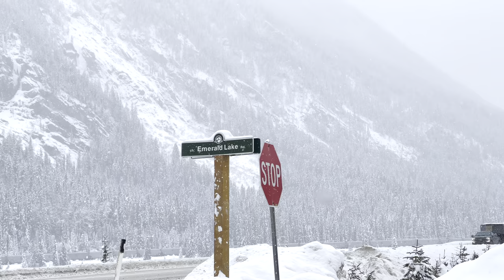[4K HDR] Canadian Rockies - Emerald Lake Winter Walk🇨🇦 Yoho National Park, BC, CANADA, Winter Travel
[Select subtitles/CC] Rocky Mountains 🇨🇦 로키산맥 요호 국립공원 - 에메랄드 호수 🇨🇦 ロッキー山脈ヨーホー国立公園 - エメラルド湖

🔵 This beautiful emerald lake, which evokes the illusion of me coming into a picture postcard, is located in Yoho National Park, British Columbia, Canada. It is the largest of Yoho's 61 lakes and ponds, as well as one of the park's premier tourist attractions. Emerald Lake Lodge, a high-end lodge perched on the edge of the lake, provides local accommodation. A 5.2 km (3.2 mi) hiking trail circuits the lake, the first half of which is accessible to wheelchairs and strollers. During the summer months, canoe rentals are available; in the winter, the lake is a popular cross-country skiing destination.

The lake is enclosed by mountains of the President Range, as well as Mount Burgess and Wapta Mountain. This basin traps storms, causing frequent rain in summer and heavy snowfalls in winter.
Due to its high altitude, the lake is frozen from November until June. The vivid turquoise color of the water, caused by powdered limestone, is most spectacular in July as the snow melts from the surrounding mountains.

* Night Walk in Town of Banff Jan 1, 2021- BANFF NATIONAL PARK, Alberta, CANADA, Travel, 4K HDR 60fps